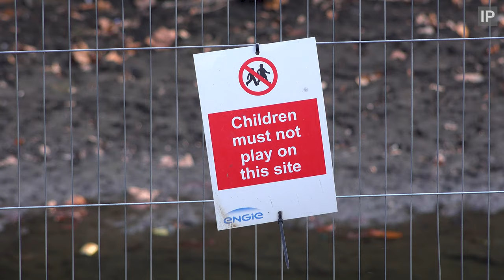Hertford Union Canal Drained - East London - Victoria Park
21st February 2021